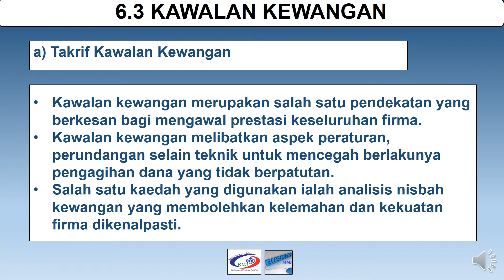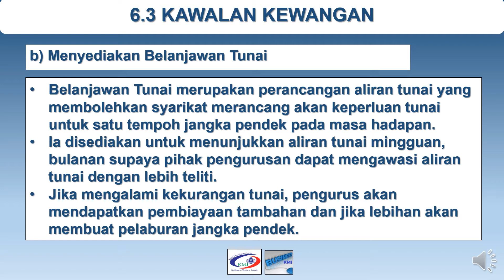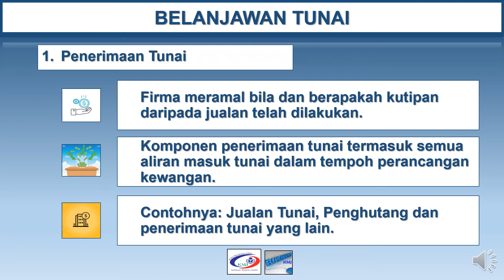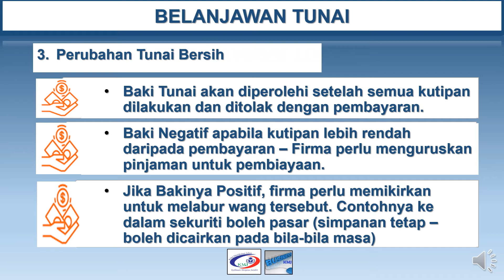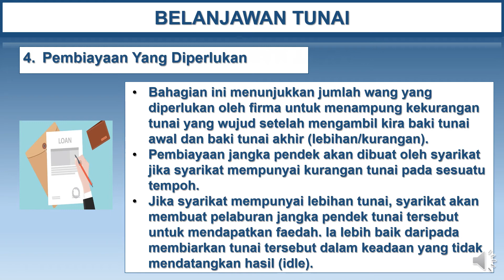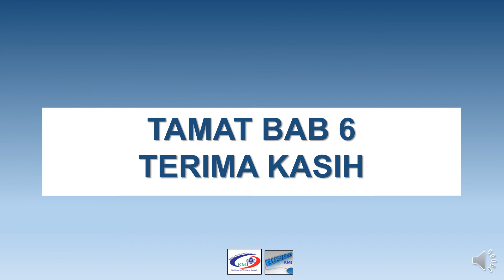AP015 BAB 6 ANALISIS PENYATA KEWANGAN part 4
Video ini mengandungi penerangan tentang kawalan kewangan, belanjawan tunai sebagai alat kewalan, komponen dalam belanjawan tunai, format belanjawan tunai serta peranan belanjawan tunai sebagai alat kawalan kewangan.